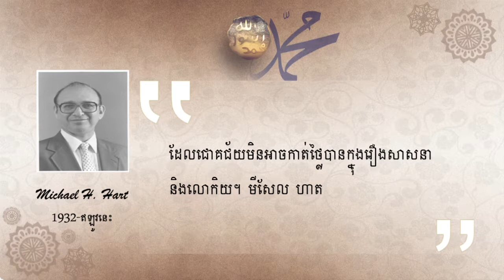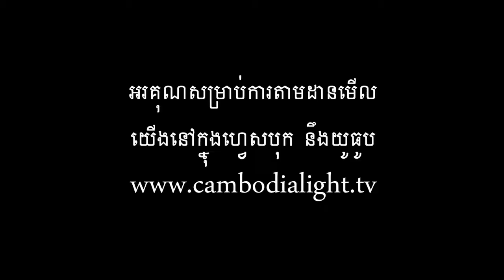ថាតើពួកគាត់បាននិយាយអ្វីខ្លះអំពីព្យាការីមហាំម៉ាត់ - 4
ព្យាការីម៉ូហាំម៉ាត់ គឺមិនមែនគ្រាន់តែជាបុរសម្នាក់នៃសាសនាឡើយ ប៉ុន្តែគាត់ជាបុរសម្នាក់ដែលមានក្នុងខ្លួនរបស់គាត់គ្រប់គុណសម្បត្ដិយ៉ាងល្អឥតខ្ចោះ គាត់គឺជាឪពុកមានមេត្តាករុណា និងជាប្ដីដែលគួរឱ្យស្រឡាញ់ និងជាគ្រូបង្រៀនដែលអត់ធ្មត និងជាអ្នករៀបចំយុទ្ធសាស្រ្ត និងជាអ្នកកាត់ក្តីដ៏យុត្តិធម៌ និងជាមេដឹកនាំដ៏ក្លាហាន និងជាអ្នកនយោបាយដែលជោគជ័យ គាត់បានកសាងអាណាចក្រដ៏ធំមួយនៅក្នុងប្រវត្តិសាស្រ្តរបស់មនុស្សជាតិ។ នៅក្នុងផ្នែកទាំងនេះ យើងនឹងស្វែងយល់ពីអ្វីដែលទស្សនៈវិទូ និងអ្នកនិពន្ធ និងអ្នកវិទ្យាសាស្ដ្រខាងលិច (មិនមែនម៉ូស្លីម) និយាយអំពីព្យាការីនៃសាសនាអ៊ីស្លាម។

'ពួកគេបាននិយាយអំពីព្យាការី - រ៉ាម៉ាគ្រីស្នា

ទស្សនវិទូឥណ្ឌា Ramakrishna Rao បានលើកឡើងពីគុណសម្បត្តិរបស់ព្យាការី Muhammad សន្តិភាពនឹងមានលើគាត់ហើយរៀបរាប់ថាគាត់ជាមេដឹកនាំដ៏អស្ចារ្យបំផុតដែលត្រូវបានគេស្គាល់នៅក្នុងប្រវត្តិសាស្រ្ត។